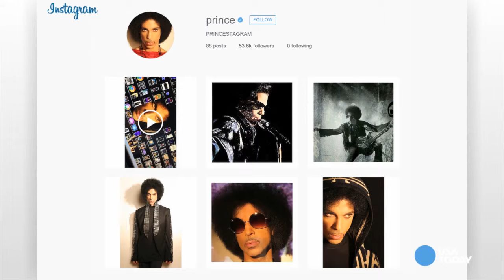Prince joins Instagram, calls his feed Princestagram